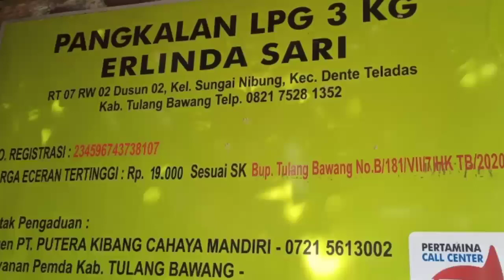ANGGOTA DPRD TUBA JUAL LPG SUBSIDI CEKIK RAKYAT MISKIN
INFO TULANG BAWANG TV _ TULANGBAWANG - Pangkalan gas elpiji 3 kilogram Erlinda Sari dan pangkalan Benni Heru Prasetya, Kampung Sungai Nibung, Kecamatan Dente Teladas, Kabupaten Tulangbawang, diduga menjual gas elpiji diatas harga eceran tertinggi (HET).

Diketahui HET gas elpiji 3 kilogram untuk di Kecamatan Dente Teladas berdasarkan Keputusan Bupati Tulangbawang nomor : B/181/VII.7/HK/TB/2020 yakni Rp.19.000.

Pangkalan gas elpiji milik Erlinda Sari dan Beni Heru Prasetya ini diketahui menjual gas bersubsidi itu mencapai Rp.23.000. Kedua pangkalan itu diduga menjual hanya untuk mengisi kepada pengecer (warung).

Erlinda Sari diketahui merupakan anggota DPRD Kabupaten Tulangbawang dari Daerah Pemilihan (Dapil) Dente Teladas dari Partai Golkar. Benni Heru Prasetya merupakan suami dari Erlinda Sari.

Lembaga Perlindungan Konsumen Gerakan Perubahan Indonesia (LPK-GPI) Bidang Penanganan Sengketa, Junaidi Arsyad, mengatakan, kedua pangkalan milik suami istri ini merupakan pangkalan melalui agen PT. Putra Kibang Cahaya Mandiri. Kouta untuk masing-masing pangkalan yakni 280 tabung dalam satu Minggu dalam pengiriman.

"Berdasarkan hasil investigasi LPK-GPI, kedua pangkalan milik suami istri itu selain menjual diatas HET juga menjual tidak berdasarkan pengakuan rumah tangga miskin (RTM) berdasarkan logbook. Mereka (kedua pangkalan) hanya menjual ke warung-warung," terang Junaidi Arsyad, Senin (23/01/2023).

Selain itu, lanjut Junaidi Arsyad, pangkalan milik Benni Heru Prasetya itu tempatnya berada di warung milik Laili tanpa memiliki gudang standar.

"Bahkan kuota pangkalan milik Benni ini dikirim oleh agen PT. Putra Kibang Cahaya Mandiri ke pangkalan milik istrinya Erlinda Sari. Diturunkan pada satu tempat. Lalu didistribusikan kepada warung-warung di Kampung Sungai Nibung hingga kampung tetangga yankni Kampung Mahabang hingga Katung dengan harga Rp.23.000," beber Junaidi Arsyad.

Warung-warung yang mendapat pendistribusian gas elpiji 3 kilogram itu diantaranya yakni warung Tuti Kampung Mahabang, Sri Mulyati Kampung Mahabang,
warung Ana Kampung Sungai Nibung, termasuk warung alamat pangkalan Benni Heru Prasetya milik Laili Kampung Sungai Nibung.

"Akibatnya, masyarakat RTM yang berhak atas gas elpiji bersubsidi itu mendapatkan harga mencapai Rp.25.000 sampai Rp.28.000 pada warung," jelasnya.

Menyikapi hal ini LPK-GPI Kabupaten Tulangbawang akan menindaklanjuti hal ini dengan melaporkan kepada Dinas Perdagangan, Agen, Pertamina dan BPH Migas.

"Terlebih pemilik pangkalan merupakan anggota DPRD Kabupaten Tulangbawang, wakil rakyat dan pembuat produk regulasi yang semestinya dapat menerapkan regulasi justru melanggar regulasi dan menekan masyarakat miskin," imbuhnya.

Terkait penjualan gas elpiji bersubsidi diatas HET dan pendistribusian yang tidak berdasarkan logbook tersebut, pangkalan Erlinda Sari dan pangkalan Benni Heru Prasetya, saat dikonfirmasi masih enggan berkomentar.